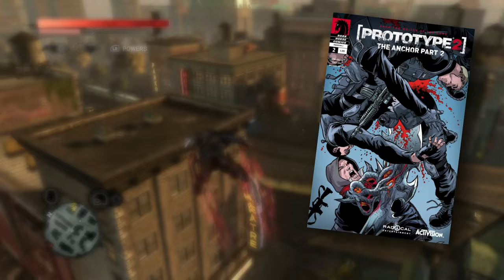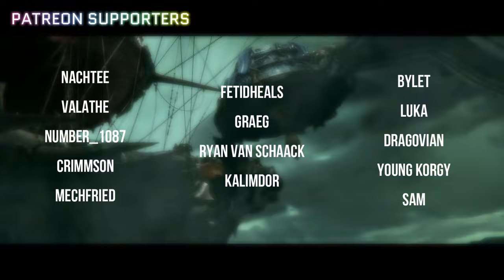How To Fix Prototype 2 and Salvage Alex Mercer's Character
Welcome to The Story  Board, where I share a more analytical and speculative point of view on the video game stories I cover in What's The Plot. Today we're talking about Prototype 2, the wasted potential of Alex Mercer, and why The Anchor infuriated me.

- CHAPTERS -
00:00 - Intro
00:14 - The Good Stuff
01:58 - The Anchor
07:45 - A Different Heller
15:17 - Outro